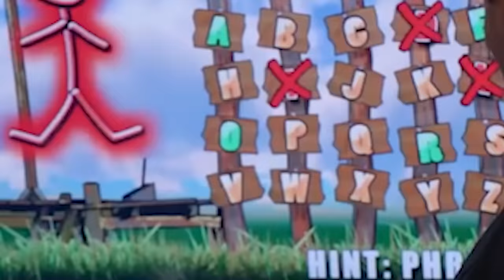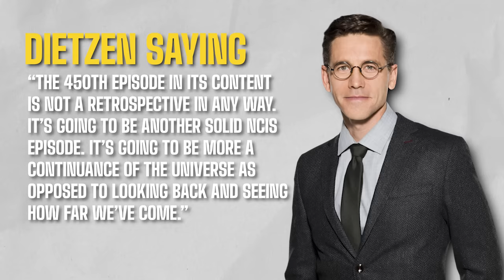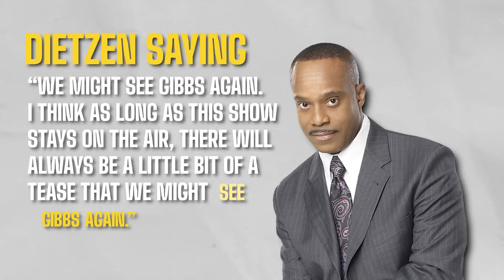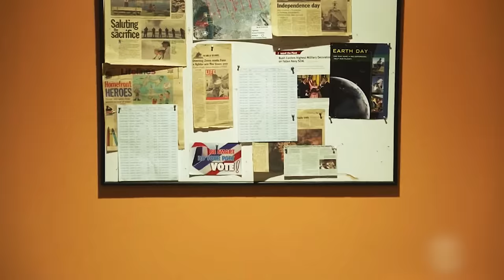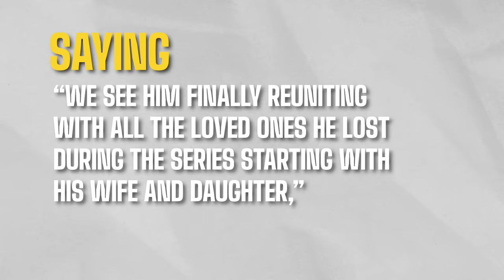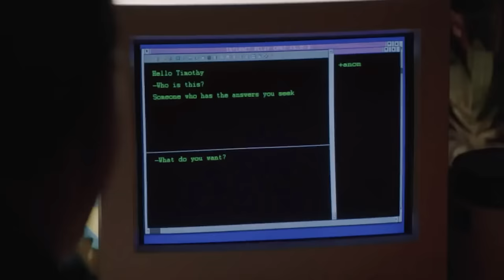NCIS' 500th Episode Details Fans NEED To Know..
Welcome back to Film Recall, today on the channel we're going to be talking about NCIS' 500th Episode Details Fans NEED To Know, if you're excited to learn more about this then make sure you watch the whole way through because you don't want to miss the details we have for you!